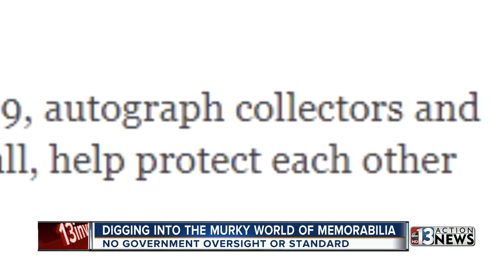How to know if autographed memorabilia is real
Whether it's Hollywood celebrities, A-list athletes or rock stars--for many fans, getting an autograph is a dream come true.  And the FBI says it's a billion-dollar a year business. But how much of it is the real deal?